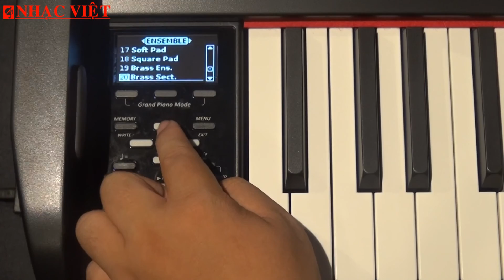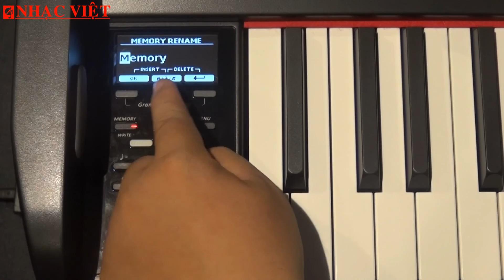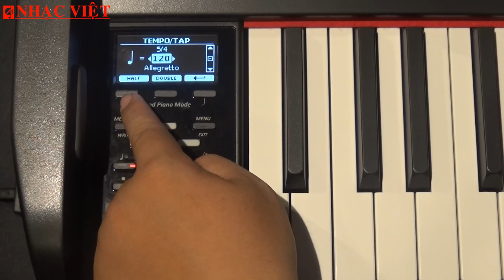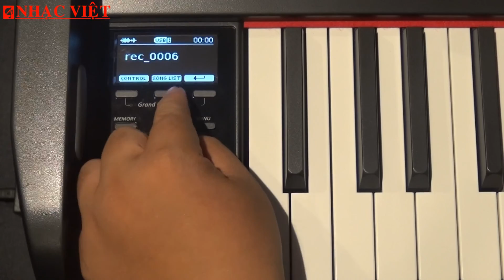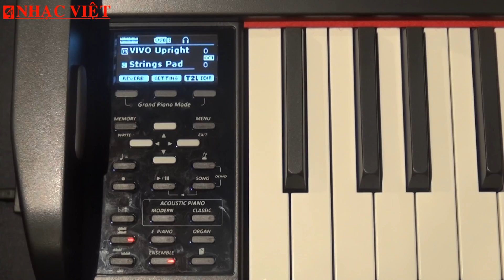DEXIBELL VIVO - Hướng dẫn sử dụng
Facebook fanpage: Công ty Nhạc Việt và Bao Nhac Viet Vu